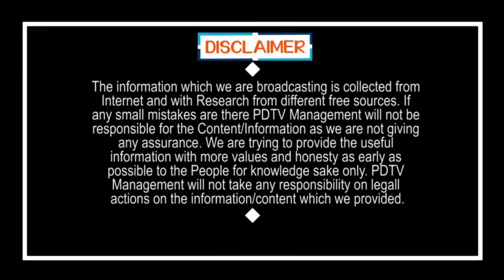Yellow Media Silly Logic Over CM Jagan | Rajya Sabha | Chandrababu | పచ్చ మీడియా పిచ్చి లాజిక్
పచ్చ మీడియా పిచ్చి లాజిక్ | Yellow Media Silly Logic Over CM Jagan | Rajya Sabha | Chandrababu | PDTV News